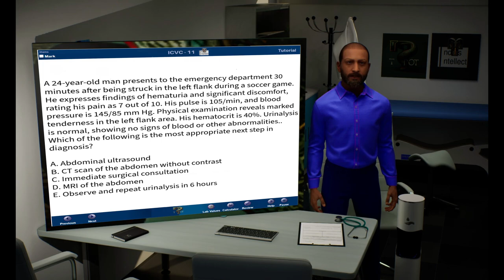Integrated Clinical Vignette with Carlo (ICVC)